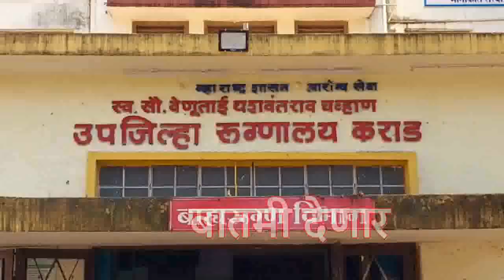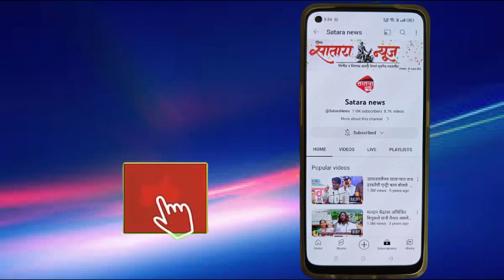satara news/सुसंगत फाउंडेशन च्या वतीने दहावी आणि बारावीतील गुणवंत विद्यार्थ्यांचा सत्कार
गुणवंत विद्यार्थ्यांचा सत्कार